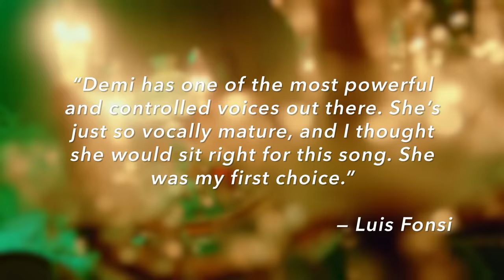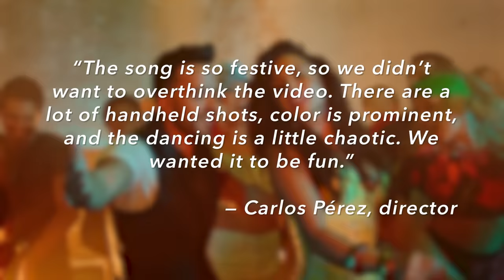Luis Fonsi - "Échame La Culpa" Footnotes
Luis Fonsi & Demi Lovato - "Échame La Culpa" (Footnotes) Vevo

In his first video release since "Despacito" rocketed to global acclaim, the Latin star connects with Demi Lovato for what he calls a "happy breakup song."  Director Carlos Pérez says he was going for a "bright hypercolor piece" that allowed room for some "chaotic dancing" and flat-out fun. Vevo's Anupa Mistry chatted with both the singer and the director. Get the inside scoop on the shoot in 'Footnotes.'

Producer: Anupa Mistry